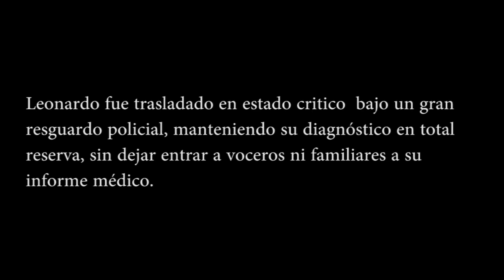Traslado Leonardo Quijon Hospital Regional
Aproximadamente a las 22.20 Leonardo Quijon, Prisionero Político Mapuche en huelga de hambre seca desde hace 22 días en la cárcel de Temuco, fue trasladado hasta la urgencia del Hospital Regional de Temuco, después de sufrir una crisis cardíaca  producto de esta huelga de hambre seca, su traslado fue bajo un gran resguardo policial.

 Manteniendo su diagnostico en total reserva, sin dejar entrar a voceros ni familiares a su chequeo medico. Esto se agudiza cuando al solicitar el diagnostico oficial, la Doctora Ortiz se negó a entregar, al igual que gendarmeria.

 A estas alturas de la noche su diagnostico es incierto, a pesar de la información que entrega gendarmeria, de su buen estado de salud, considerando que visiblemente Leonardo no se encontraba lucido al momento de su chequeo. Los familiares y comunidades hacen responsables al Gobierno de las consecuencias que ya se empiezan a producir en la salud de los Prisioneros Políticos Mapuche en huelga de hambre seca.

Información única y oficial de los voceros de la huelga de Hambre Carcel de Temuco

Carola Marileo
Freddy Marileo